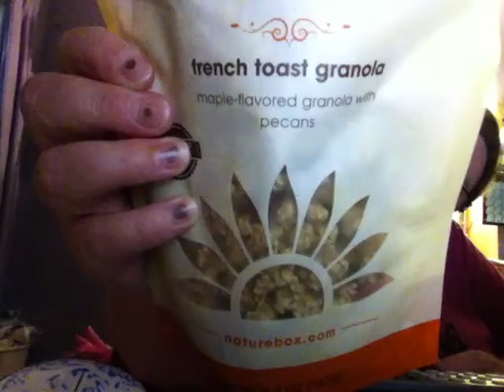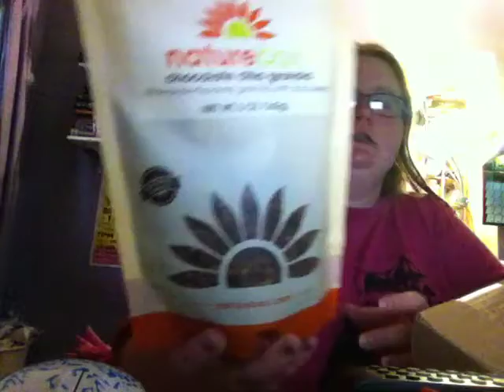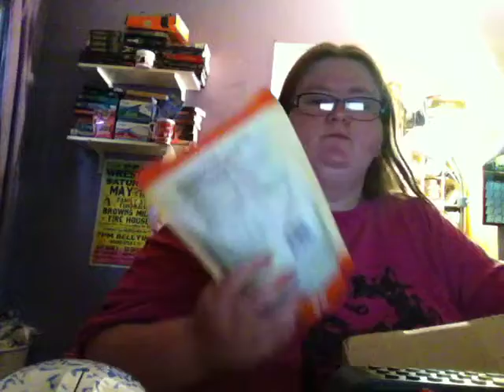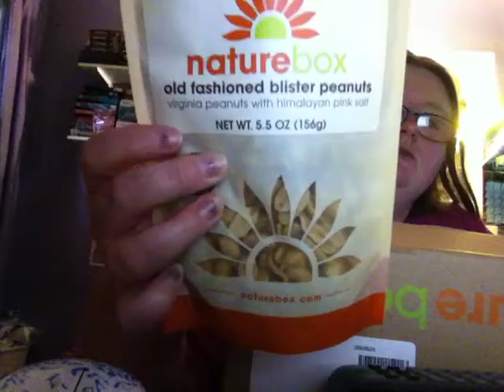Naturebox June 2015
Naturebox.com